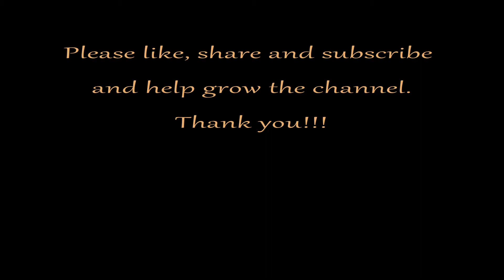Break Fast Horse Jumping | Horse Park of New Jersey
Style and grace while having great fun.